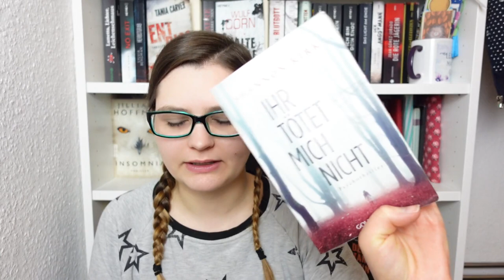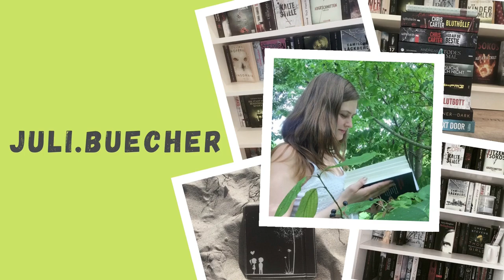[Thriller-Wanderpaket]📚📦 Staffel 7 | juli.buecher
Mein Thriller-Wanderpaket hat seine 7. Staffel gedreht & ist jetzt zu mir zurück gekommen. Und natürlich packe ich es zusammen mit Euch aus.
xx
Juli
- Wenn Du auch einmal beim Wanderpaket dabei sein möchtest, schreibe einfach einen Kommentar unter diesem Video oder mir direkt eine Mail an

𝓣𝓲𝓶𝓮𝓵𝓲𝓷𝓮:
(00:00) Einleitung & Aufruf zum Mitmachen
(01:52) die Bücher hab ich reingetan
(04:48) die Bücher kamen zu mir zurück
(19:19) die Bücher werde ich erstmal behalten
(23:43) Abschluss

"Stirb ewig" (Bd. 1) von Peter James
"Stirb schön" (Bd. 2) von Peter James
"Schwarze Witwe" (Bd. 1) von Paul Finch
"Todesfrist" (Bd. 1) von Andreas Gruber

Alle im Video eingefügten Bilder sind frei zugängliche über Google zu finden.